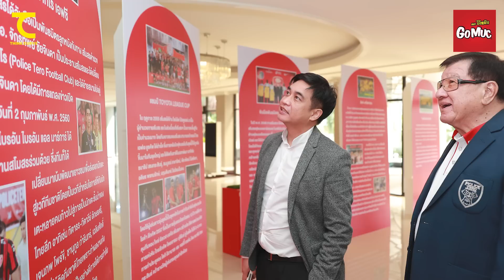ประจวบชนะแค่เบาใจ ชลบุรีหนักขนาดนี้ได้ไง ขั้วเก่าเทโรต้องเคลียร์หนี้ เพราะ? : คิดไซด์โค้ง